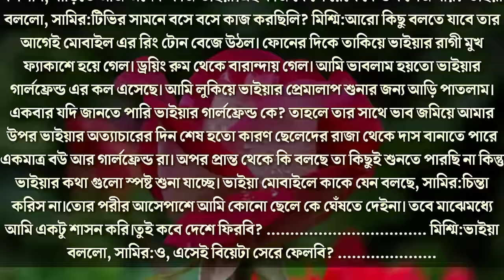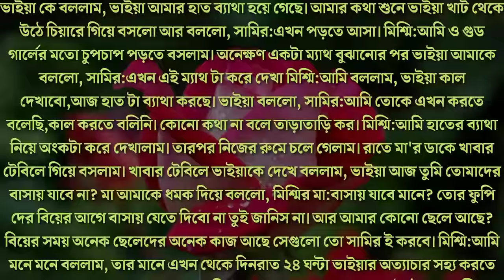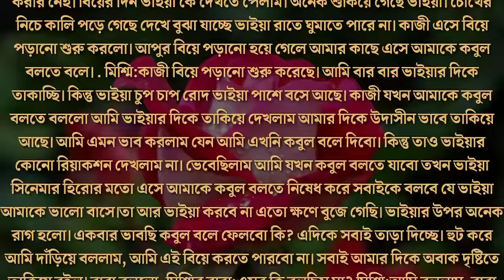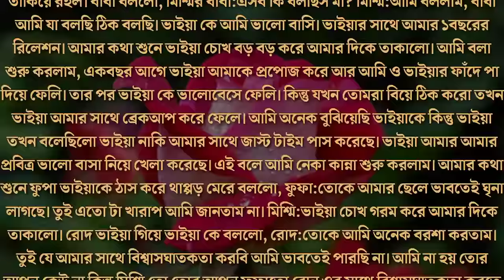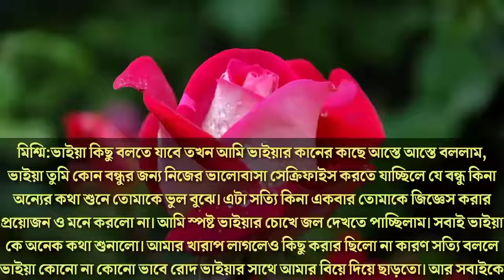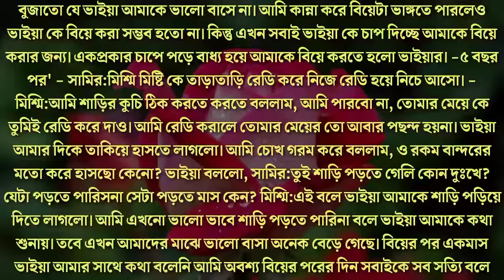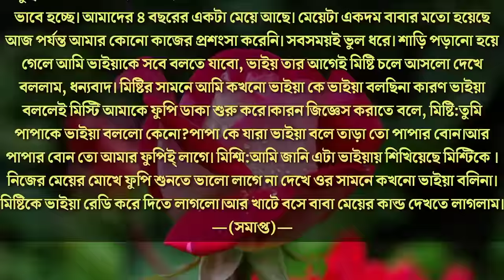সা-ইকো টিচার ফুফাতো ভাই | সকল পর্ব | রাগী ফুফাতো ভাই যখন জেদি হাজবেন্ড | Ft.Nil,Nishat